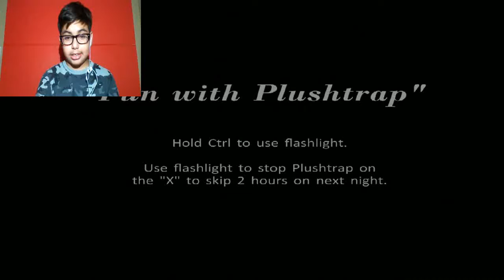MY STUPID BROTHER | Five Nights At Freddys | #1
How it going everyone my name is Axaluois and I have both ING else to say so here

Weell there you guys go and thanks alot for watching and ill see you guys laterr goooooodbyeeeeeeeeeeeeeee